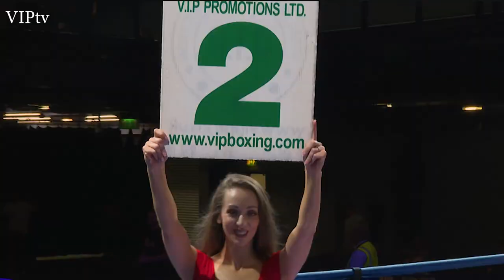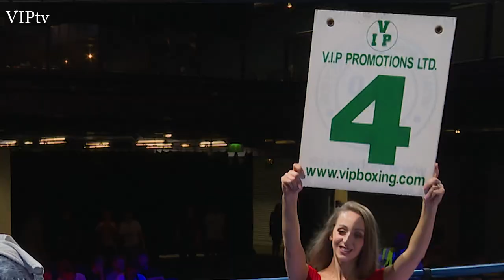Connor Taylor v Ryan Labourn at Bolton's Whites Hotel on 24th June 2023